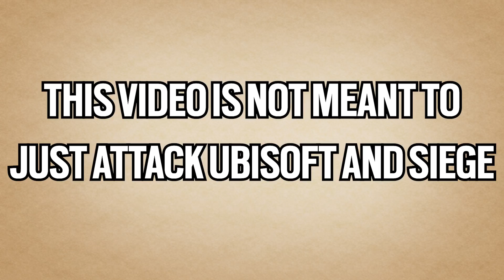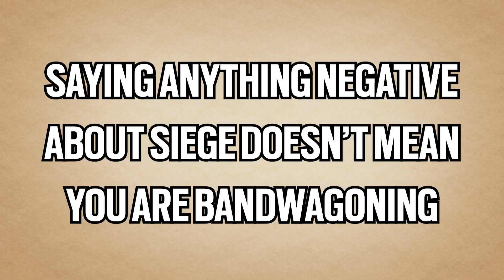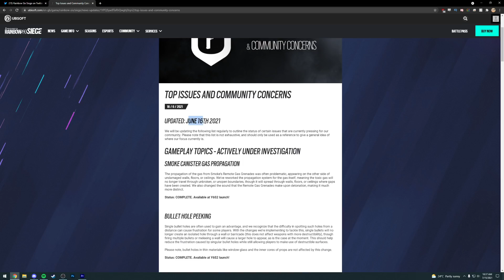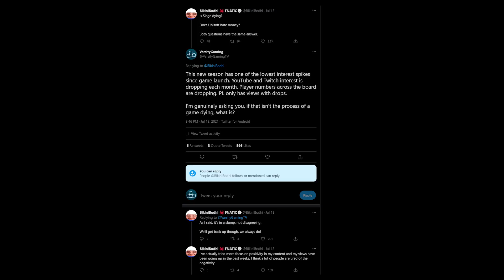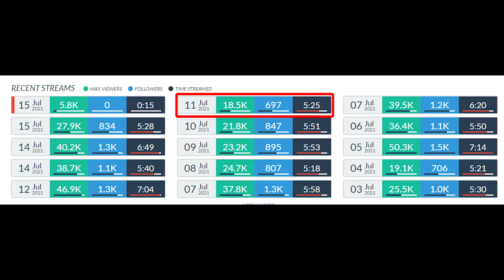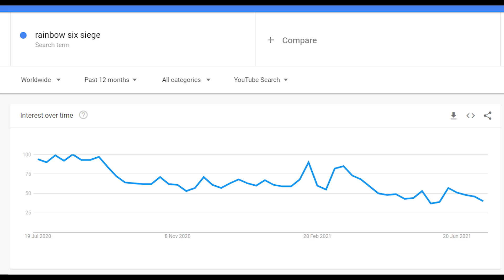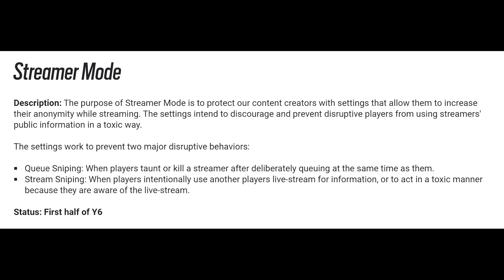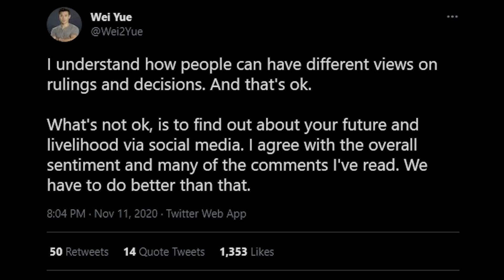Is Siege Dying? - Rainbow Six Siege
This video might be a bit unorganized, and that's cause it was. I only wrote down bullet points and for the most part just spoke my mind. Sorry if it's a bit hard to follow at times.

Rainbow Six Siege Operation North Star recorded on PC in 1080p60fps

Intro: 0:00
Positives: 1:08
Negatives: 4:56
Player Count: 21:50
Viewership: 23:58
Search Interest: 27:10
Content: 28:06
Time to Execute: 32:44